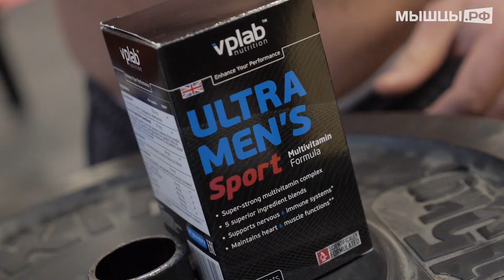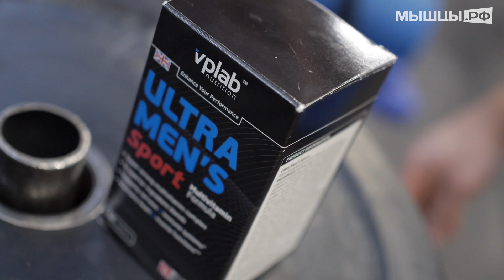Усиленно Прокачиваем Мышцы Пресса! Гюлназарян и Бубликов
Костя Бубликов и Андрей Гюлназарян решили прокачать мышцы пресса накануне соревнований. Получилось весело и весьма необычно! Всем шесть кубиков!

В этом видео вы увидите комплекс упражнений на мышцы пресса для новичков и более продвинутой аудитории. Данные упражнения помогут вам разнообразить вашу тренировку мышц пресса и сделает ваш живот более рельефным!